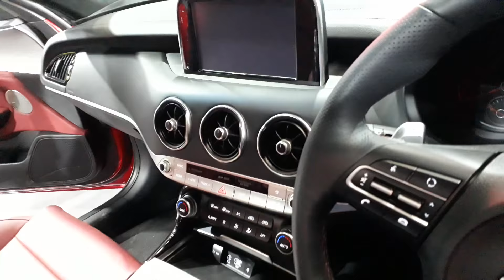kia Stinger GT | detailed walkaround review | interiors & exteriors !!!!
hello friends watch this video to see and know about all new kia stinger gt with interiors & exteriors along with real life review !